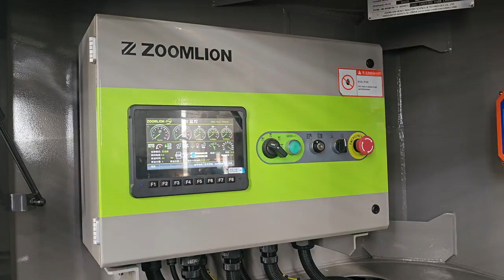zoomlion 38 metre KXRZ 5 bomlu mükemmel dizayn ve mükemmel kalitede beton pompası